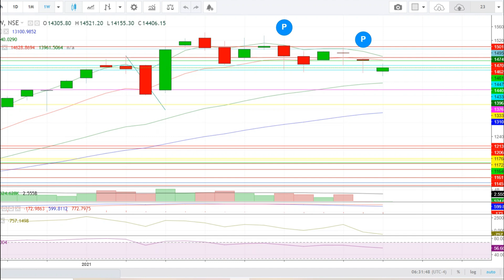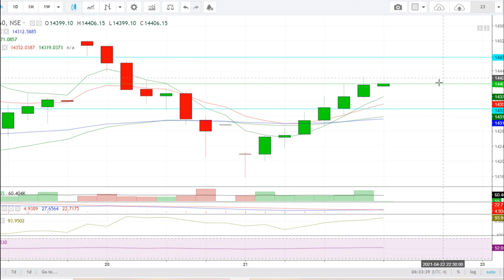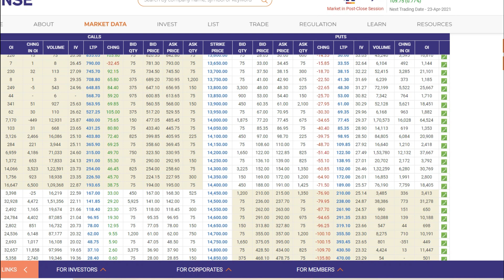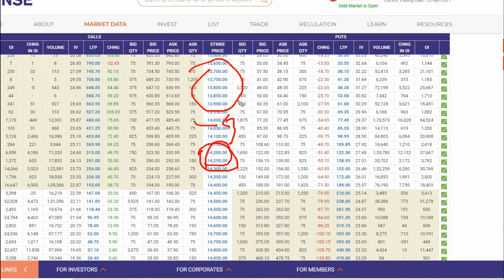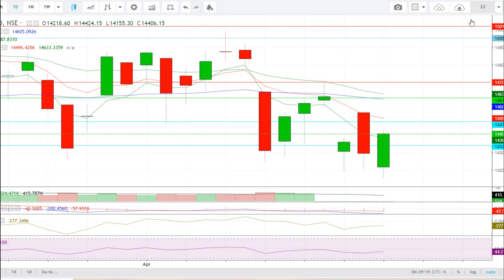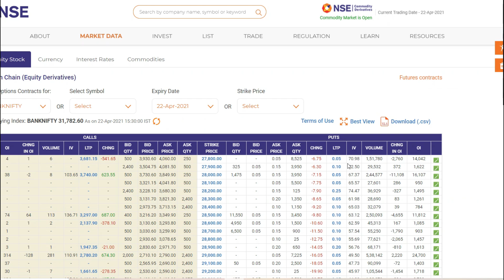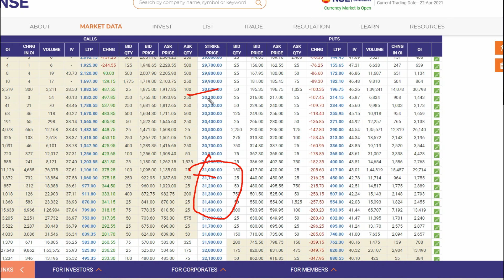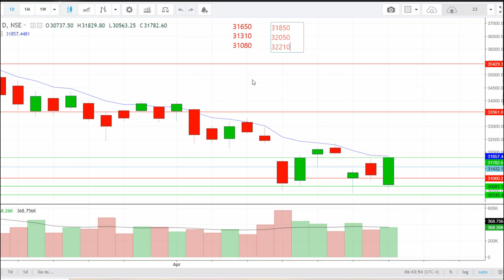NIFTY PREDICTION FOR TOMORROW & BANKNIFTY ANALYSIS FOR 23RD APRIL 2021| MARKET ANALYSIS FOR TOMORROW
NIFTY PREDICTION & BANK NIFTY ANALYSIS FOR 23rd APRIL 2021 | nifty bank nifty target for tomorrow
In this Video will Discuss About Today's Market Movement...What are Tomorrow's Possibilities in Nifty, Bank nifty and also will Discuss about Nifty, Bank nifty intraday levels & trade plan.

Intraday Tips
stocks analysis
Banknifty Prediction
Nifty Prediction Nifty Prediction For Tomorrow
market tomorrow
NIFTY 50 ANALYSIS FOR 23 APRIL 2021
23 APRIL 2021
NIFTY 50
NIFTY EXPIRY DAY ON 23 APRIL
NIFTY 50 ANALYSIS FOR 23 APRIL
NIFTY 50 TRADING ANALYSIS
CHART ANALYSIS FOR 23 APRIL
IN THIS VIDEO I DESCRIBE 23 APRIL 2021 NIFTY
WHAT WILL GOING TO HAPPEN IN NIFTY 50 IN 23 APRIL 2021 NIFTY WILL GO UP OR DOWN
23 APRIL 2021
Bank Nifty 50 Expiry on 29 APRIL
BANK NIFTY TRADING ANALYSIS
IN THIS VIDEO I DESCRIBE 23 APRIL 2021 BANK NIFTY
WHAT WILL GOING TO HAPPEN IN BANK NIFTY IN 23 APRIL 2021 BANK NIFTY WILL GO UP
OR DOWN

NIFTY TRADING STRATEGY, intraday, intraday strategy, simple intraday strategy, Share Trading Strategies,
candlestick analysis, candlestick stock pattern, trusted spots, cool brains, learn and earn,